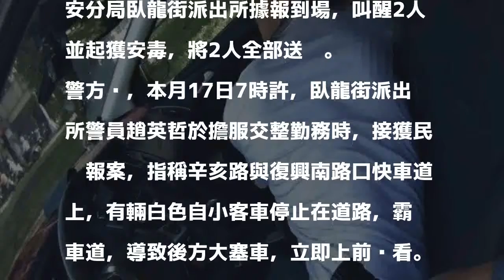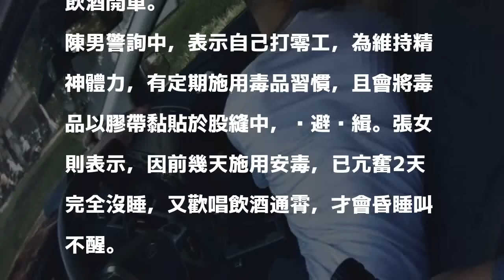毒男女狂歡熬夜駕車 快車道睡著上班尖峰引爆大塞車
〔記者邱俊福／台北報導〕35歲陳姓男子與26歲張姓女子，平時有吸食安非他命毒品惡習，日前一起歡唱飲酒通霄至清晨後，陳男駕車駕車載著張女行經北市大安區辛亥路與復興南路口，2人過於勞累竟停在快車道上睡著，因剛好是上班尖峰時刻，引發後方車輛塞成一團，北市警大安分局臥龍街派出所據報到場，叫醒2人並起獲安毒，將2人全部送辦。

發表評論評論如下。